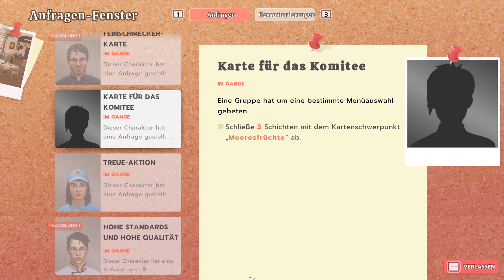Chef Life: A Restaurant Simulator - die nächste Schicht #85 - Deutsch/German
Chef Life: A Restaurant Simulator

wir tauchen mit Carla ein in die faszinierende Welt der Gastronomie, um gemeinsam eine kulinarische Reise durch die Höhen und Tiefen des Restaurantmanagements zu unternehmen.

Von der Eröffnung deines eigenen Restaurants über das Erstellen eines verlockenden Menüs bis hin zur Bewältigung des täglichen Ansturms von hungrigen Gästen - begleite Carla auf ihrem Weg zur Meisterköchin und erfolgreichen Restaurantbesitzerin.

Publisher: Nacon